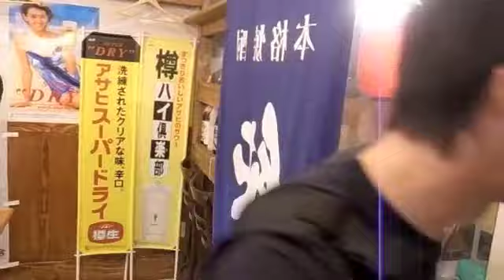BITE THE LUNG薩摩おごじょへ行く２.m4v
ツインボーカルなギターロックバンド「BITE THE LUNG」オフィシャルYouTubeCHANNEL!!